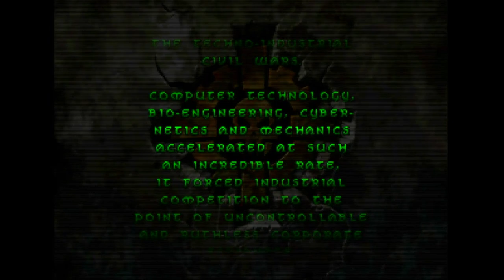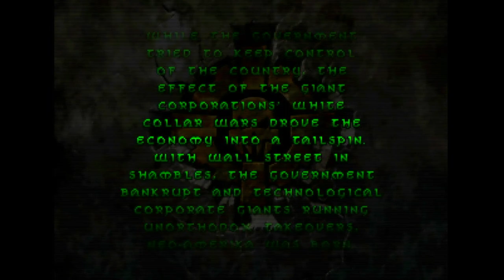Bio F.R.E.A.K.S - Nintendo 64 - Intro & Title Screen